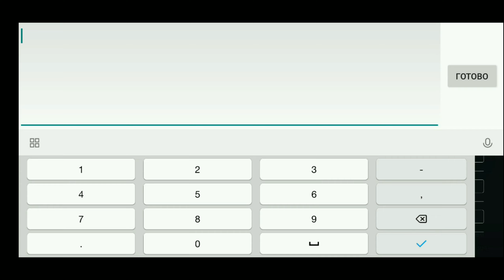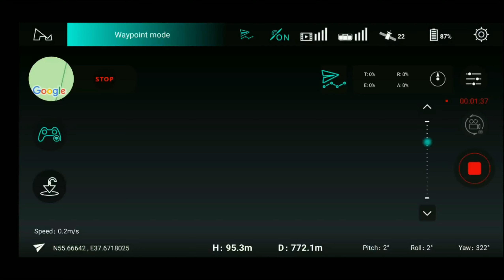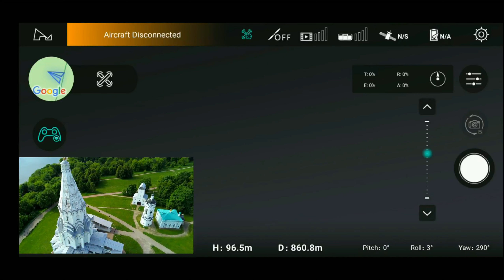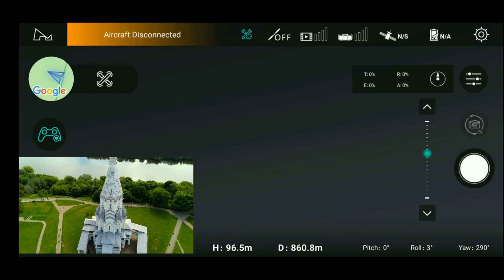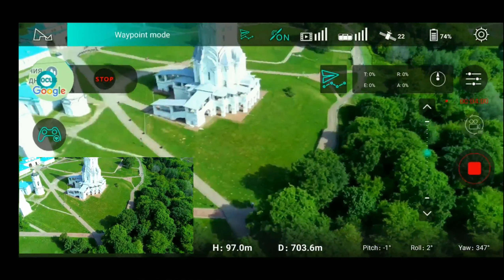Полет по точкам. Вылет из зоны действия связи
Строим маршрут по точкам. Вылетаем из зоны действия связи и возвращаемся.